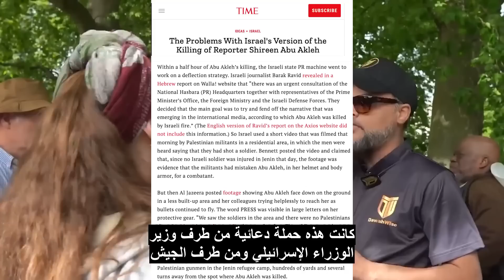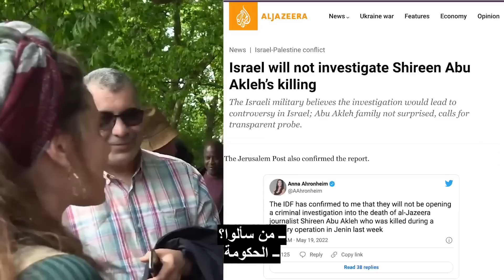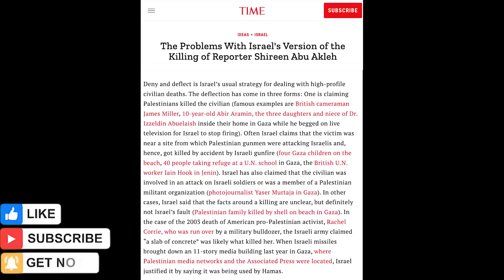مسلم يستجوب الشرطة الإسرائيلية | هاشم يواجه زوار يهود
هاشم يستجوب ضابط سابق في الشرطة الإسرائيلية وشريكه حول القتل غير القانوني لصحفية الجزيرة الأمريكية الفلسطينية شيرين أبو عاقلة.
يرجى التعليق والاشتراك والإعجاب ونشر هذا الفيديو.
نطلب من الجميع الحفاظ على لياقة قسم التعليقات. لن نتسامح مع أي إساءة أو تنمّر أو شتائم وما إلى ذلك في قسم التعليقات. من المؤكّد أنه من المستحيل مراقبة كل تعليق على مدار الساعة طوال أيام الأسبوع. لذا، إذا رأيت أي سلوك / تعليق غير لائق، فيرجى إبلاغنا به  على الإيميل أسفله حتى نتمكّن من حذفه أو حظره.

الرجاء دعم قناة DawahWise 🤝:
عن طريق الإشتراك والإعجاب ونشر مقاطع الفيديو الخاصة بنا
يرجى التبرع بسخاء ليستمرّ عملنا:
❤️ الباتريون: